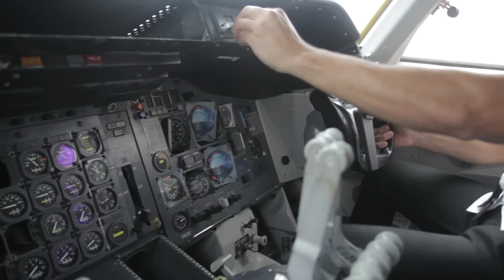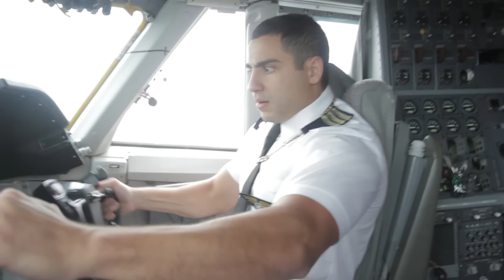If Superwog worked on an Airplane